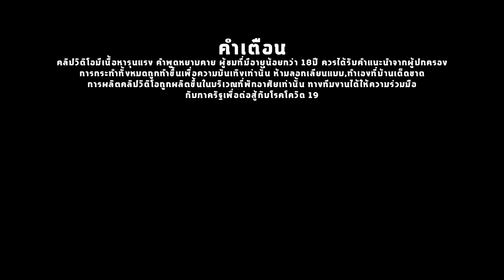โดรนจับภาพ พระนอนกินเณร! |โดรนจับภาพEp51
วันนี้ซันพาคุณผู้ชมมาที่ป่าๆนึง ซึ่งที่นี่มีเรื่องเล่าว่า มีเณรหายไป ไม่มีรอยเท้า ร่องรอยใดๆ ที่บ่งบอกว่าเณรออกไปนอกวัด มีเพียงจีวรที่ติดอยู่ที่ปากของพุทธรูป ซึ่งชาวบ้านบางส่วนสันณิษฐานว่า นี่เป็นคล้ายๆกับเรื่องพระนอนกินเณร เมื่อซันได้ลองบินโดรนปรากฏว่า ไม่เจอเบาะแสอะไร ซันเชื่อว่า เรื่องเล่านี้ อาจจะ เป็นกุศโลบาย หรือเป็นเรื่องที่มีคำสอนแอบบแฝงอยู่ และถ้าหากเรื่องนี้เป็นความจริง ตามการสันณิษฐานส่วนตัว ซันคิดว่าอาจจะมีโจรจับเณรไป และนี่คือเรื่องสำคัญที่เราต้องช่วยกันเฝ้าระวังไม่ให้ใครในชุมชนของเราสักคนเดียวต้องหายไปเพราะการโดนลักพาตัว ช่วยกันเป็นหูเป็นตา หากเจอเรื่องการลักพาตัวให้รีบแจ้งเจ้าหน้าที่ ที่เกี่ยวข้อง ช่วยกันให้สังคมที่เราอยู่น่าอยู่ขึ้น